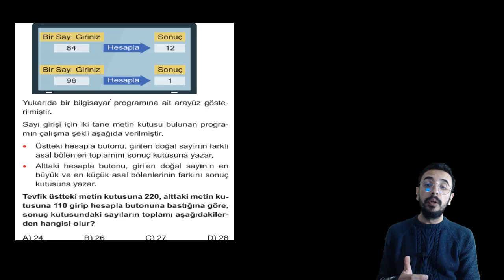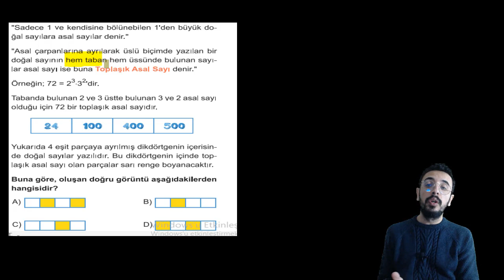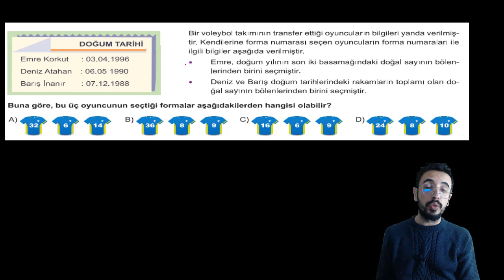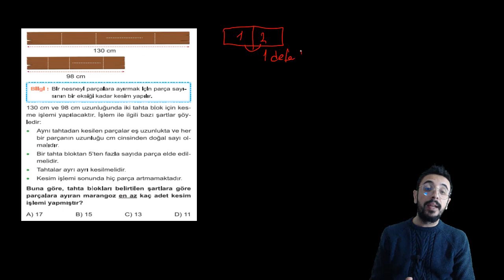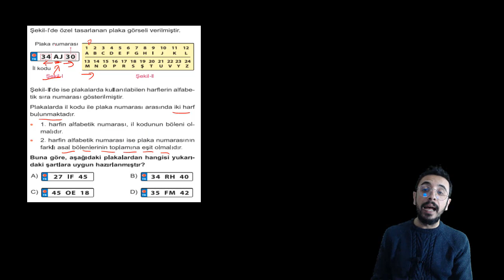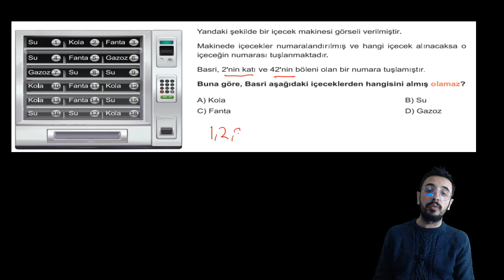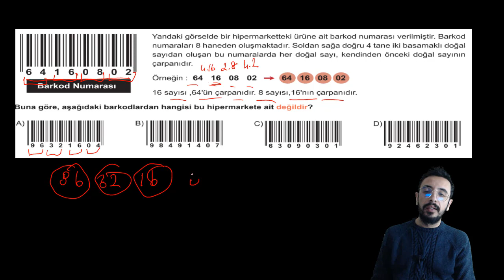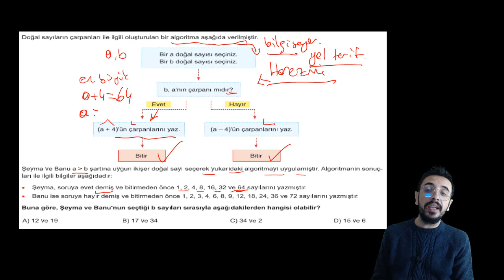8.Sınıf ÇARPANLAR ve KATLAR | YENİ NESİL | İDOL YAYINLARI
Herkese merhaba,
2021 LGS Yolculuğunda yanında olmak için LGS Matematik video dersler ve canlı dersler yapmaya karar verdim. Canlı ve video derslerde hem konu anlatımı olacak hem soru analizleri hem de bol bol yeni nesil sorular çözeceğiz. Yolculuğunda asla yalnız değilsin! Aşağıda linkini bıraktığım whatsapp grubumuza katılarak bizimle çözemediğin soruları paylaş ve hem ben hem de arkadaşların çözüp seninle paylaşsın.
Bu videomuzda 8.sınıfın 1. ünitesi olan çarpanlar ve katlar konusunda İdol Yayınları kullanarak yeni nesil sorular çözeceğiz.
Çalışma olmadan başarıdan söz etmek yalnızca hayal kırıklığı yaratır. Bizler çok çalışacağız sevgili arkadaşlar. Kendinize çok iyi bakın. Başarılar dilerim!

Önerilen Videolar;
Çarpanlar ve Katlar Konu Anlatımı 1. Video İçin
Çarpanlar ve Katlar Konu Anlatımı 2. Video İçin